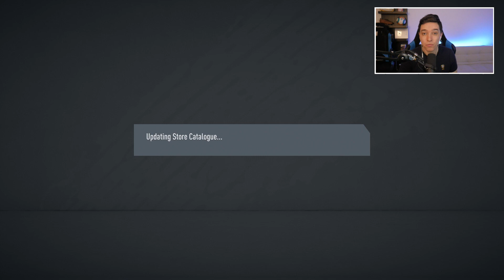DRAFT FENOMENAL CU RONALDO, LIONEL MESSI SI PELE !!! FIFA 20 ROMANIA !!!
Cea mai buna echipa de pana acum din seria de Draft la FIFA 20!